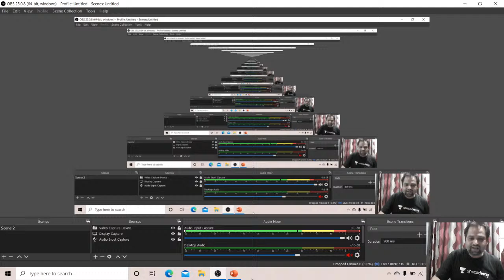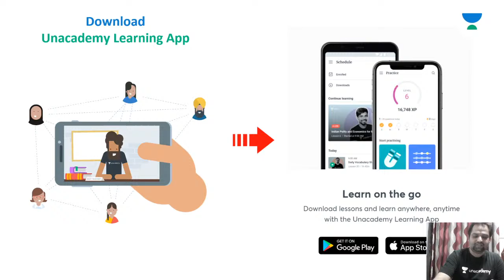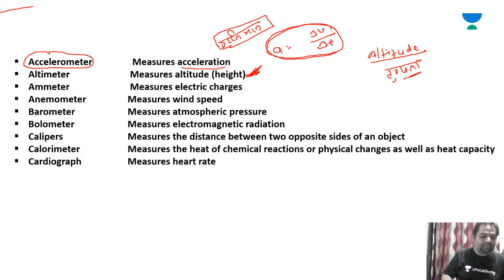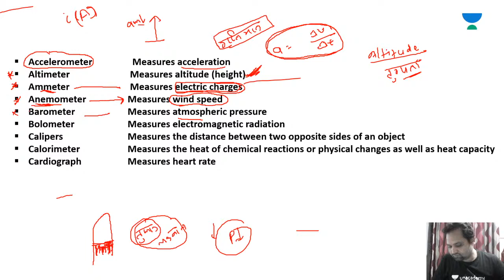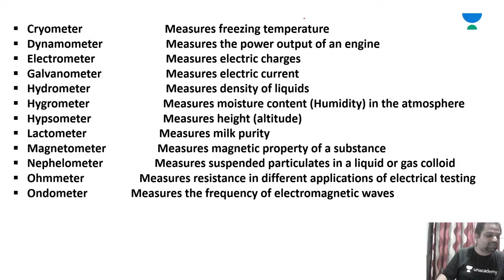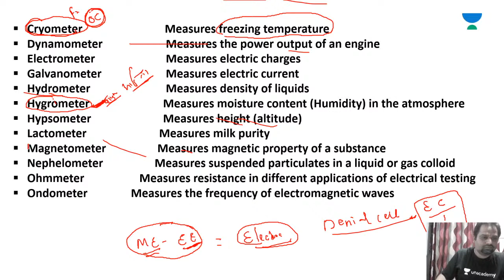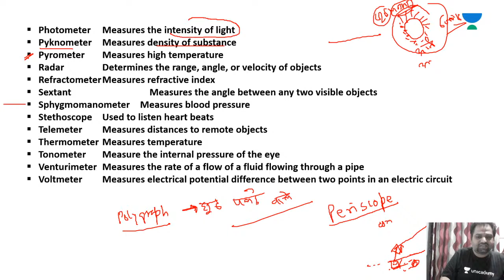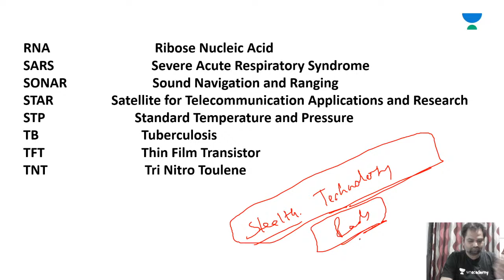Terminology For GS Pre & Mains - 1 | General Science & Technology [UPSC CSE/IAS 2021 Hindi]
This is the latest video in the "General Science & Technology" Series for UPSC CSE 2020/2021/2022 Hindi | IAS.

Unacademy Subscription Benefits:
1. Learn from your favorite teacher
2. Dedicated DOUBT sessions
3. One Subscription, Unlimited Access
4. Real-time interaction with Teachers
5. You can ask doubts in the live class
6. Limited students
7. Download the videos & watch offline